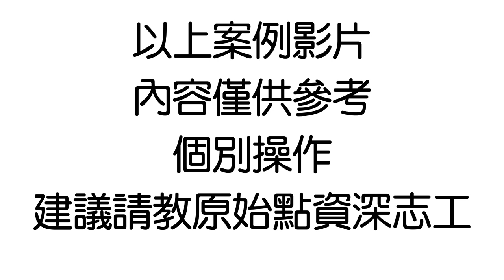48顆腫瘤案例